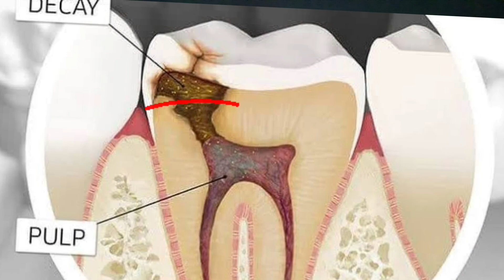How to Prevent Tooth Decay | दांतो में कीड़े का क्या इलाज है और कैसे हटाएं | Stages of Dental Cavity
Tooth decay is a common dental problem, but it's also largely preventable. In this informative video, we'll guide you through effective strategies to prevent tooth decay and maintain excellent dental health. Additionally, we'll delve into the different stages of dental cavity development.

Our dental experts will share valuable insights on how to protect your teeth from decay, from practicing proper oral hygiene to making smart dietary choices. Understanding the stages of dental cavity development can help you identify potential issues early and take action.

Join us as we explore these essential tips and educate you on the stages of dental cavity formation. By following these guidelines, you can ensure a bright and healthy smile for years to come.

दांतों में कीड़ा एक सामान्य मौखिक स्वास्थ्य समस्या है, लेकिन इसे बड़े हिस्से में रोका जा सकता है। इस जानकारी वीडियो में, हम आपको दांतों में कीड़े को रोकने के प्रभावी तरीकों के माध्यम से मार्गदर्शन करेंगे और उत्कृष्ट मौखिक स्वास्थ्य बनाए रखने के तरीकों पर चर्चा करेंगे। इसके साथ ही, हम दांतों की कैविटी विकास के विभिन्न चरणों की जांच करेंगे।

हमारे मौखिक विशेषज्ञ आपको बताएंगे कि दांतों को कीड़े से बचाने के लिए कैसे सुरक्षित रखें, सही मौखिक स्वच्छता का पालन करने से लेकर स्मार्ट आहार चयन करने तक। दांतों की कैविटी के विकास के चरणों को समझने से आप पोटेंशियल समस्याओं की पहचान करके कार्रवाई कर सकते हैं।

हमसे जुड़ें जब हम इन महत्वपूर्ण सुझावों की खोज करेंगे और आपको दांतों की कैविटी बनने के चरणों के बारे में शिक्षित करेंगे। इन दिशानिर्देशों का पालन करके, आप सालों तक एक उज्ज्वल और स्वस्थ मुस्कान सुनिश्चित कर सकते हैं।